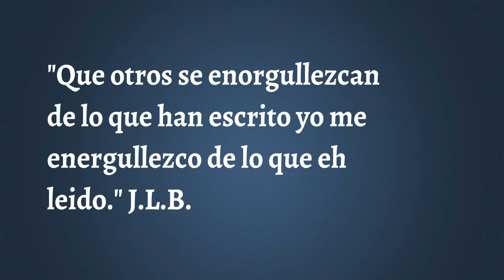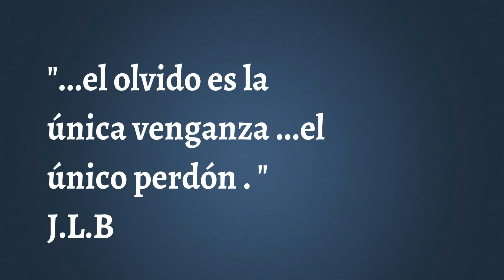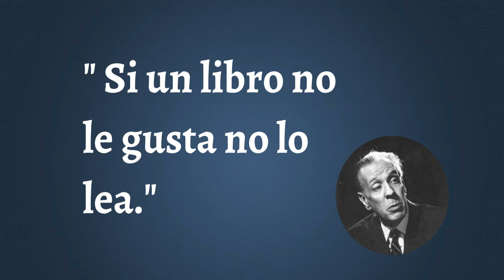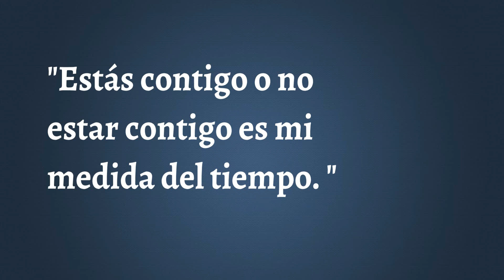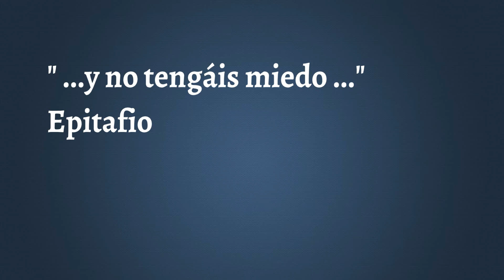10 Frases de Borges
Brevisimo curioso y caotico repaso por 10 frases de Jorge Luis Borges.